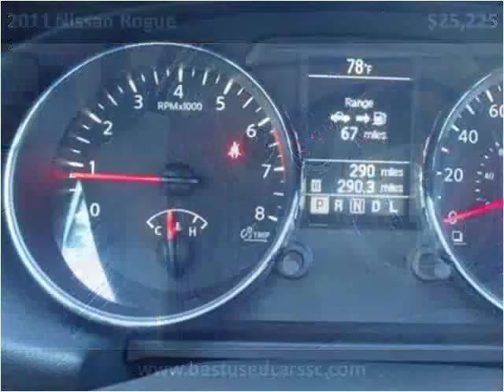2011 Nissan Rogue New Cars Charleston SC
This 2011 Nissan Rogue is available from Charleston's Best Used Cars.